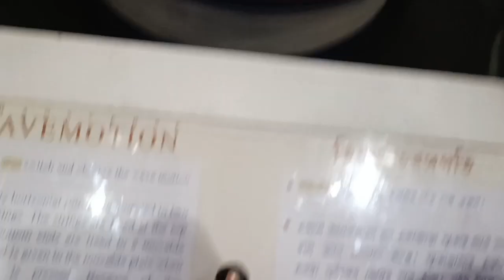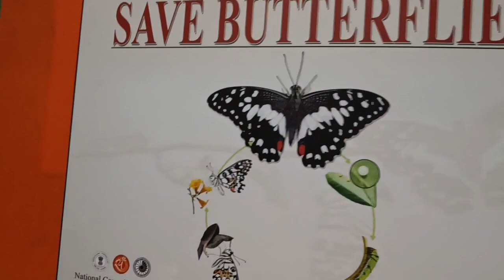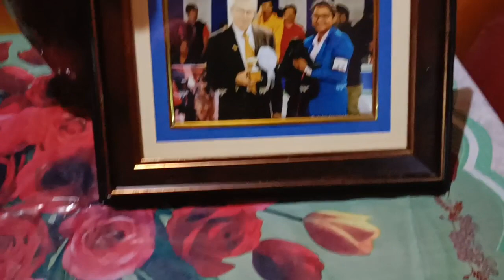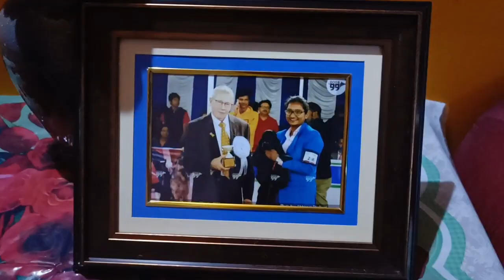Dog Show / At Ccc ground Science city English Cocker spaniel